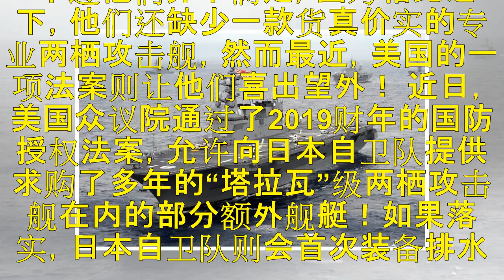美批准出售日本夺岛利器，可载2000名士兵长途奔袭，中俄需要防备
作为旧日本海军在战败之后的延续，日本海上自卫队一直都想重建自己的两栖作战力量。 虽然他们的陆上自卫队已经组建了职能类似于海军陆战队的水陆机动团，但是海上自卫队的两栖装备，到目前为止依旧是不足以胜任的，至少日本自己是这样认为。 从装备情况来看，海上自卫队目前装备了5艘直升机驱逐舰，其中4艘规格已经接近于中型航母，拥有两栖作战能力。 并且他们还装备了不少从美国引进的LCAC气垫艇以及AAAV-7两栖装...